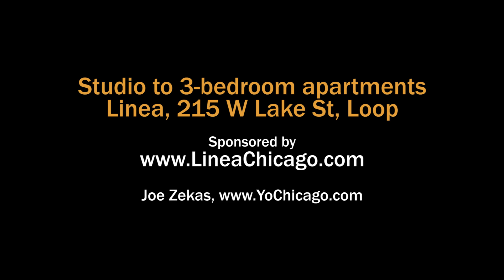An 07-tier 2-bedroom, 2-bath model at the Loop's new Linea apartments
Linea is a sleek new full-amenity, pet-friendly apartment tower in a great location in Chicago's Loop.

Linea is a short block from the Riverwalk and the downtown theater district. There's Pedway access at the corner to the CTA's Clark and Lake transit hub. Scores of restaurants and bars, Millennium Park, Maggie Park, Daley Plaza and more are all within a few minutes' walk.

Linea's studio to 3-bedroom apartments offer unusually livable layouts, high ceilings, floor-to-ceiling windows, plank flooring throughout, in-unit washer / dryers and beautifully-finished kitchens and baths.

Join YoChicago in this sponsored video for a narrated walk through an 07-tier 2-bedroom, 2-bath model at Linea.